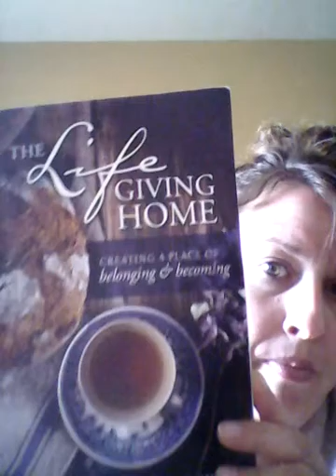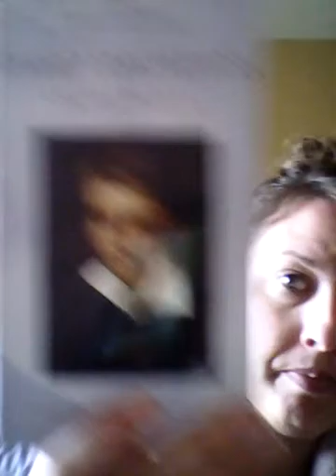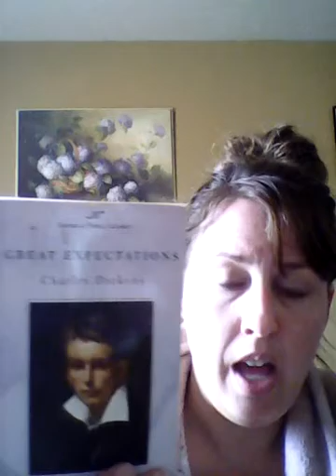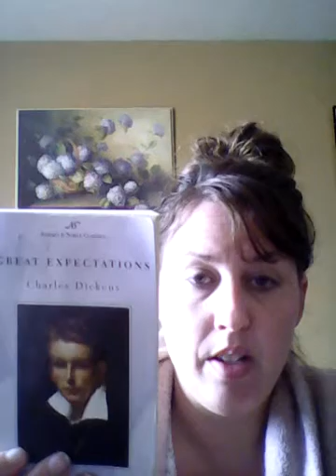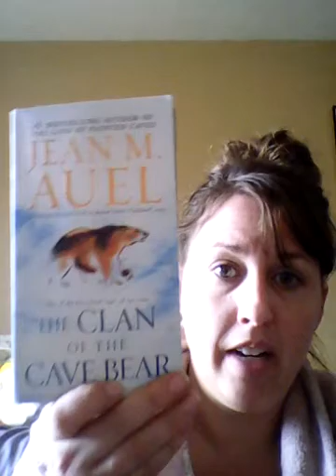Virtual Book Club- March 2016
Books I read in March :  Unveiling Grace- Wilder, The Life-Giving Home-Clarkson, Great Expectations- Dickens, Clan Of The Cave Bear- Auel